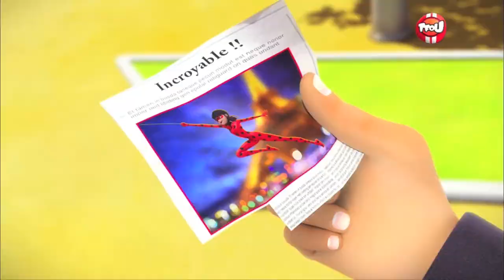Marinette || Belle (English)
Song: "Belle" from Notre-Dame de Paris
Media: Miraculous Ladybug.

I figured I'd use the English version of the song as well. It's literally the exact same AMV. I changed nothing about it, except the song.